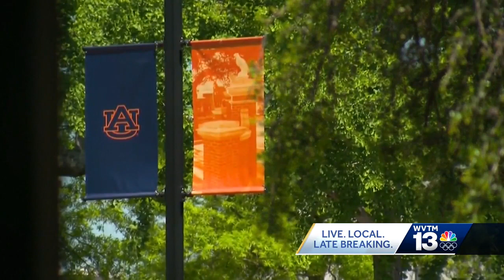Residence hall at Auburn University closed for upcoming academic year